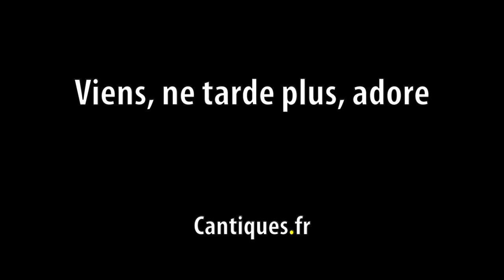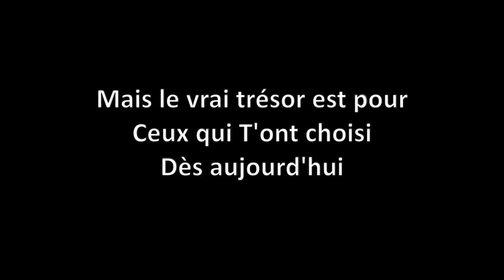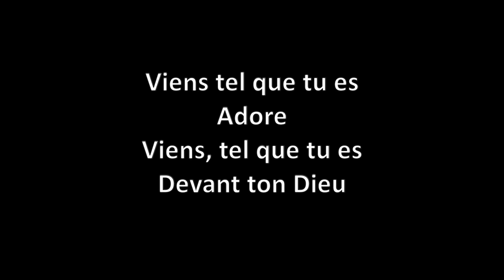Viens ne tarde plus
Recueil J'aime l'Eternel 3, 720
Paroles et musique par Brian Doerksen (1998).
Version française LTC (1999)